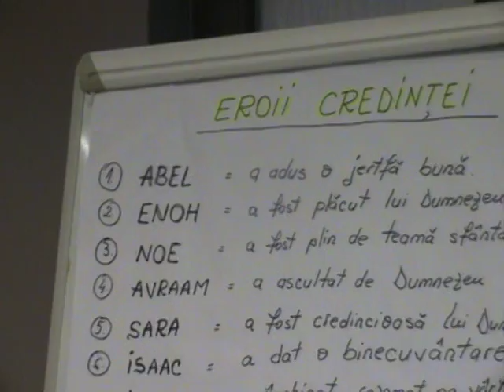centrul crestin recea